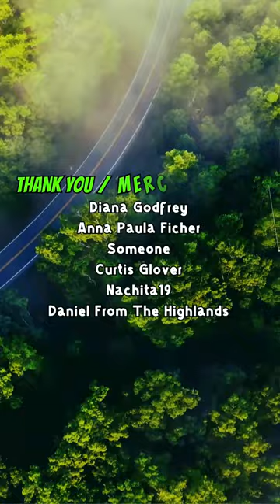08-13-24 - Sauble Beach Camping Trip - Sand Hill Cranes In Group Camping - Part-6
Trying to get close to the Sand Hill Cranes in the back of the campground. Cool looking birds but crafty little devils.